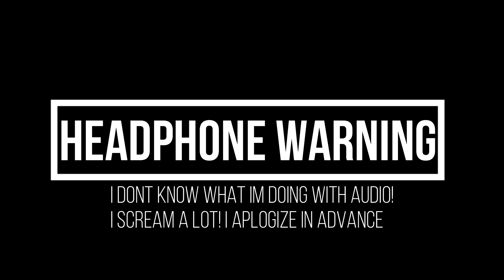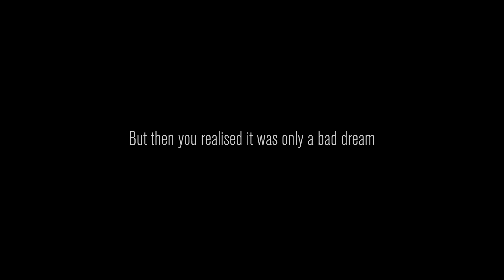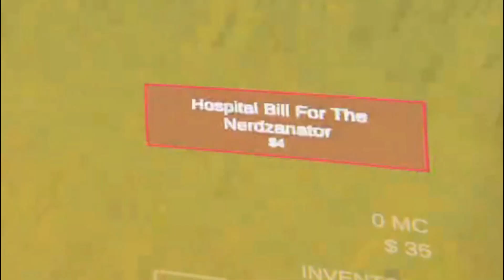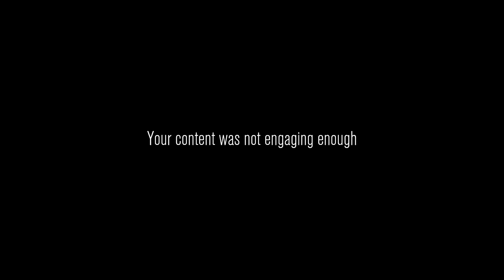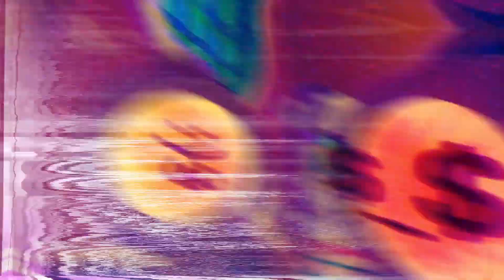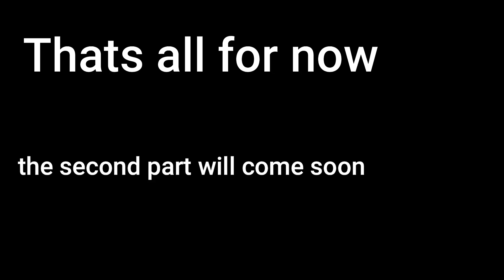CONTENT WARNING - Lost Tubers Found Footage PART 1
Some dudes trying to get YouTube famous by doing voice impersonations and investigating places they shouldn't be. This is their story.

CREDITS

CreatorSet Green Screens
batman clip
gustavo fring clip

Cursed Steve Beating Up Patrick from Futurstic Hub Reuploaded

Experience High Tide - AreaEightyNine

Chills Music - RellytheStar216

My Instants for various sound effects